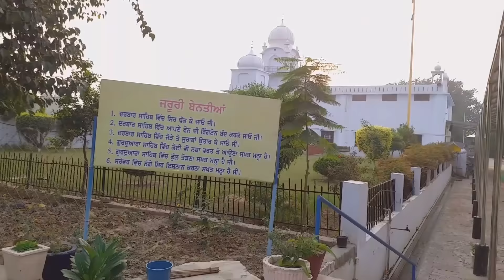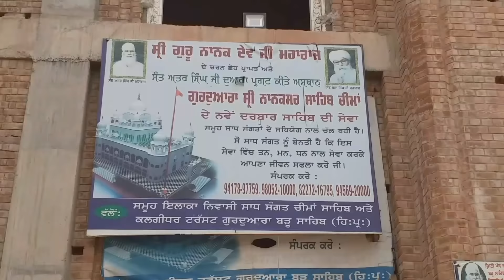Today I am very happy Thanq God || ਅਜ ਮੈਂ ਬਹੁਤ ਜਿਆਦਾ ਖੁਸ਼ ਹਾਂ ॥ Pind Punjab de